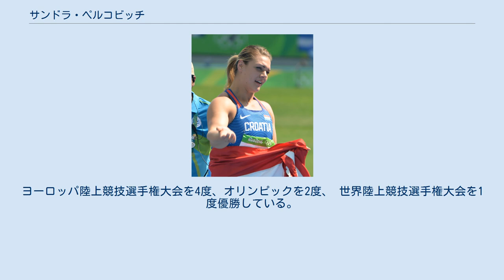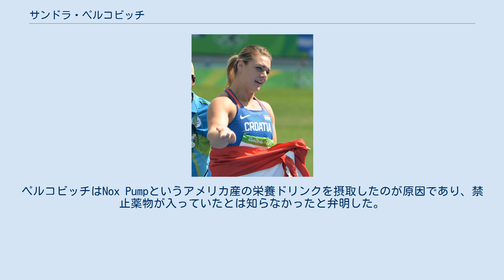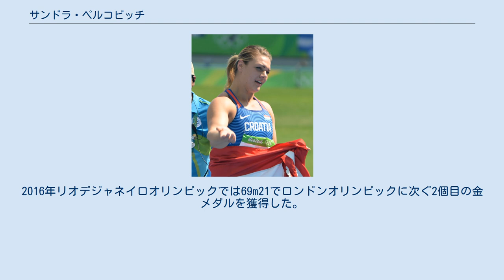サンドラ・ペルコビッチ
サンドラ・ペルコビッチ（クロアチア語: Sandra Perković、1990年6月21日 - ）は、円盤投を専門とするクロアチアの女性陸上競技選手。
ヨーロッパ陸上競技選手権大会を4度、オリンピックを2度、 世界陸上競技選手権大会を1度優勝している。
2015年のクロアチア議会選挙で当選し、国会議員も務めている。
 ジュニア時代から活躍し、2009年のヨーロッパジュニア陸上競技選手権大会ではクロアチア新記録を叩き出して金メダルを獲得した。
1か月後の世界選手権では円盤投で決勝に進出し、決勝に残った最年少選手となった。
 シニア時代の初年となる2010年にはヨーロッパ選手権で金メダルを獲得し、史上最年少の円盤投女王となった。
ドーピング検査で禁止薬物の覚醒剤陽性反応により6か月の大会参加資格停止処分を受け、2011年シーズンは世界選手権を含めほとんどの大会に出場することができなかった。
2012年には更に強くなって試合に復帰し、ヨーロッパ選手権のタイトル防衛に成功した。
 コーチは砲丸投選手のエディス・エルカセビッチ。
ペルコビッチの自己ベストはクロアチア記録である71m08であり、2014年8月のヨーロッパ選手権でマークしたものである。
 ペルコビッチが陸上競技を始めたのは小学校2年生の時であり、当時はバスケットボールやバレーボールもしていた。
小学校6年生の時に陸上競技に専念することにし、砲丸投と円盤投に特化した。
2001年、Dinamo-Zrinjevac陸上クラブに加入。
2004年から元オリンピック砲丸投選手のイヴァン・イヴァンチッチの指導を受けることになり、円盤投の才能を高めていった。
イヴァンチッチの指導を受けた1年のうちに、イヴァンチッチの予想通り、32mから50mに自己ベストを伸ばした。
 ペルコビッチの最初の成功は2006年に訪れた。
ペルコビッチにとって初めての主要大会である世界ジュニア選手権では決勝進出を逃すも、その後の国際大会ではメダルの常連となり、2007年の世界ユース選手権とヨーロッパジュニア陸上競技選手権大会では銀メダルを、2008年の世界ジュニア選手権では銅メダルを獲得した。
2008年シーズンの最高記録は55m89で、世界ジュニアランク5位に入った。
 2009年初頭は医師の誤診のために虫垂炎でひどく苦しむことになる。
ペルコビッチの虫垂は3日後に破裂し、命に係わる敗血症を引き起こして2回の緊急手術と長期の回復期間を要した。
この影響で体重は15kgも落ち、2009年シーズン中の練習に完全復帰することはほぼ不可能だろうと考えられた。
しかしながら、ペルコビッチは3か月の療養を経て練習に復帰、同年7月のノヴィ・サドで開かれたヨーロッパジュニア選手権に出場して金メダルに輝いただけでなく、62m44というクロアチア新記録を出し、世界選手権のA標準を突破した。
この記録は過去20年間でヨーロッパジュニア選手権の最高記録である。
また優勝記録は2位の選手を7m33も上回っており、1位と2位の記録差としては大会史上最大となった。
さらに、優勝記録以外の2回の有効試技でマークした記録でも優勝できるほど、他の選手を圧倒していた。
 1か月後の世界選手権は、ペルコビッチにとって初めてのシニア大会であったが、ここで9位に入賞し、円盤投で決勝に残った最年少選手となった。
2009年の終わりにはクロアチア記録を塗り替える62m79を出している。
2009年シーズンは、ジュニア女子円盤投の記録の上位11位までをペルコビッチのマークした記録が独占するという、驚異の成績を残して幕を下ろした。
 2009年シーズンの締めくくりに、国際陸上競技連盟とイギリス陸上競技連盟が共同発行する『SPIKES誌』に「2010年に注目すべき10人の新星」として紹介され、最も有望な女性アスリートとしてクロアチアオリンピック委員会のドラジェン・ペトロヴィッチ賞を受賞した。
 2010年3月6日にスプリトで開かれたクロアチア・ウィンター・スローズ選手権大会で、ペルコビッチは大幅に自己ベストを更新する66m85をマークしたが、この記録は2010年の...